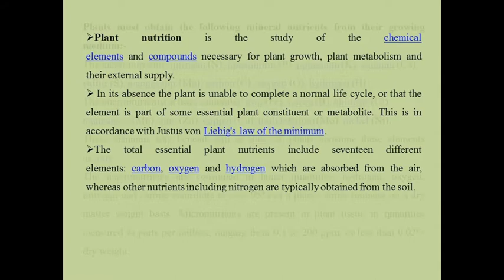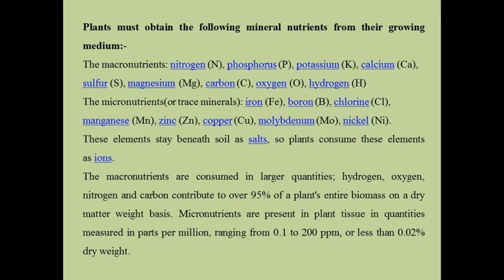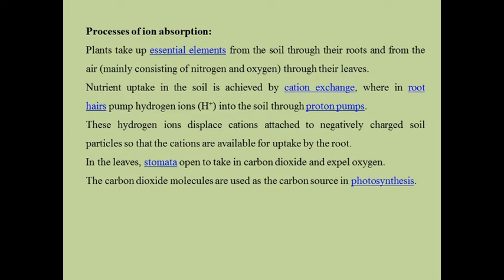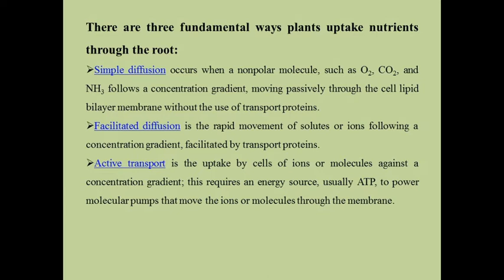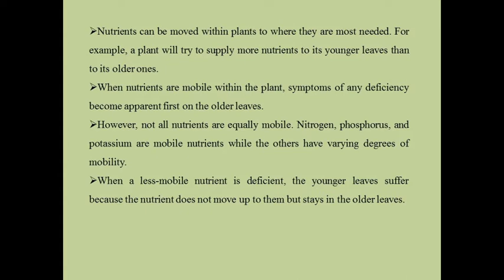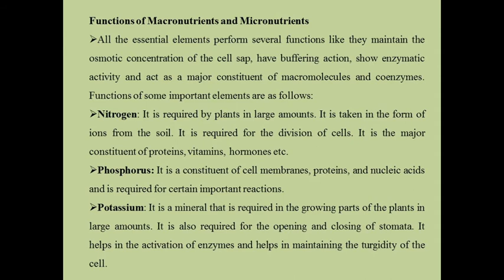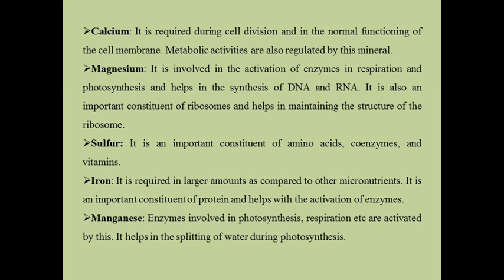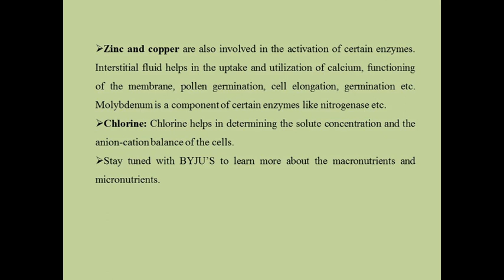B.Sc. PART-III, Botany Paper-II, Unit-I